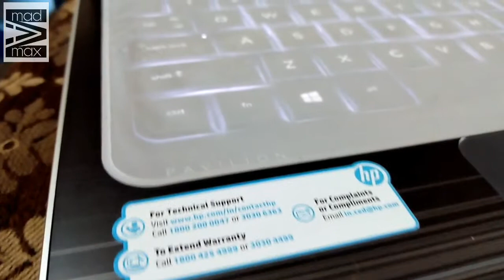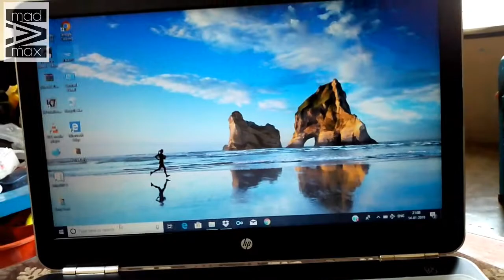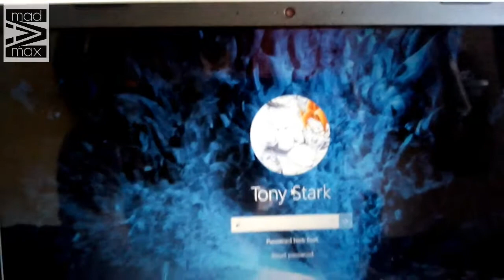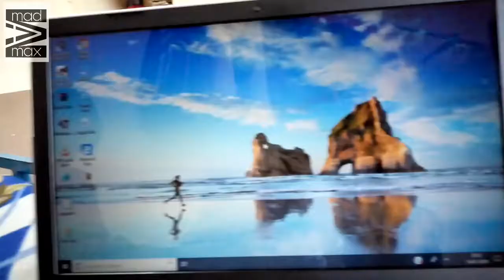HP Pavilion Core i5 7th Gen - (4 GB/1 TB HDD/Windows 10 Home/4 GB Graphics) 15-AU62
Highlights
Pre-installed Genuine Windows 10 OS
NVIDIA Geforce for High Graphics Performance
Preloaded MS Office Home and Student 2016
15.6 inch Full HD LED Backlit IPS UWVA Display

General
Sales Package Laptop, Battery, Power Adaptor, User Guide, Warranty Documents
Model Number 15-AU624TX
Part Number Z4Q43PA#ACJ
Series Pavilion
Color SIlver
Type Laptop
Suitable For Gaming
Battery Backup Upto 5 hours
Power Supply 65 W AC Adapter
Battery Cell 2 cell
MS Office Provided Yes